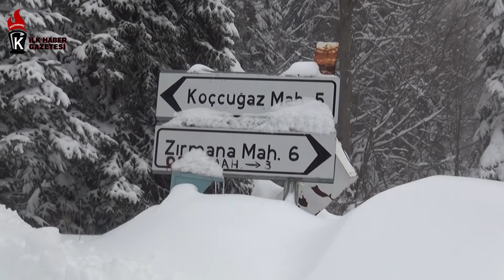Kar Savaşçıları İş Başında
Kar savaşçıları, köyde mahsur kalan hasta iki genç kızı kurtardı
Kar savaşçılarının 1800 rakımlı dağ köylerinde karla zorlu mücadelesi sürüyor